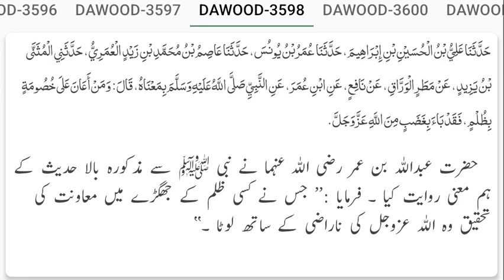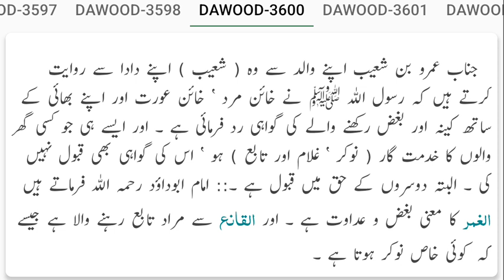Sunan Abu Dawood Hadees No 3501 to 3600 Urdu Translation | Sunnat Pak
☑ HADITH SUNAN ABU DAWOOD
Read & Listen Sunan Abu Dawood online collected by Imam Abu Dawood Suleman Bin Ashas Sajtani (R.a) with searchable feature

☑ Note
 The video only reads the authentic hadiths from this book; to access all hadiths or learn more about them, click the link provided below.